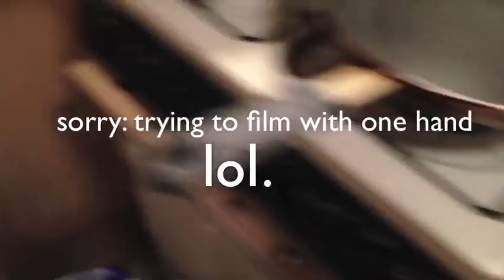Week 3 Weigh-In on TSFL